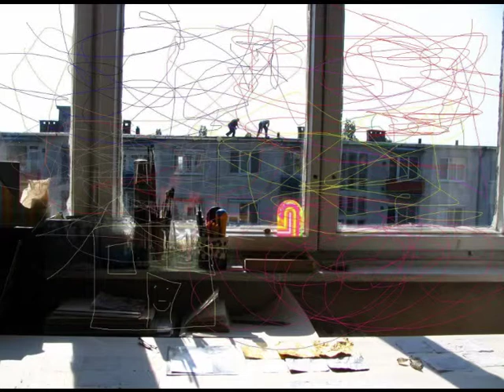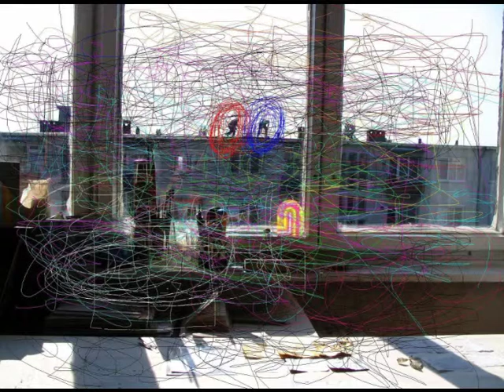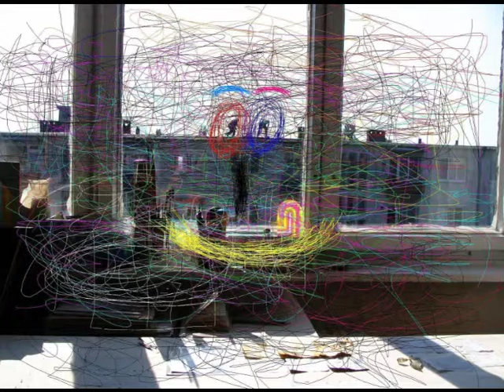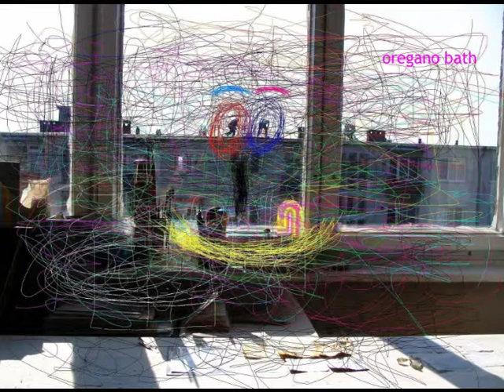OREGANO BATH - Do As Never Not Me (2013)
OREGANO BATH are
Falco Russell - Tapes, Noise, Programming
Dan Bernstein - Electronics, Voice, Bells, Objects